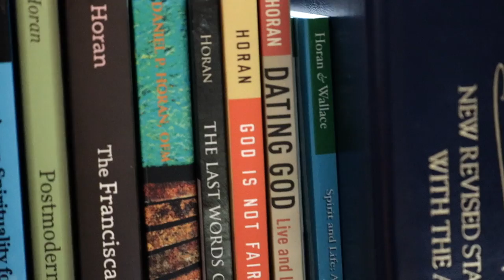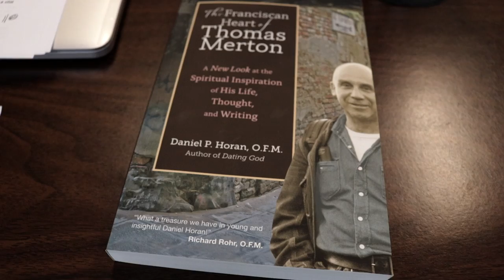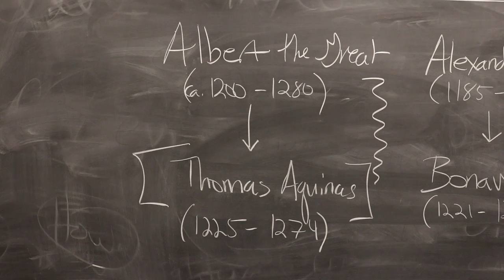A Friar Life: Fr. Dan Horan, OFM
Follow the life of Fr. Dan Horan, OFM, Franciscan Friar living in Chicago, IL and working at the Catholic Theological Union.

Check back each week for a new episode.